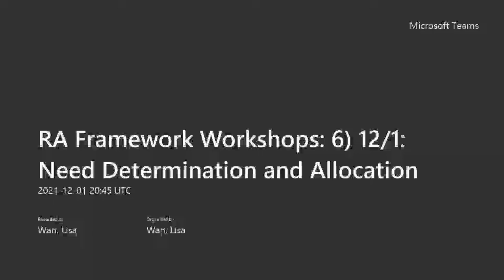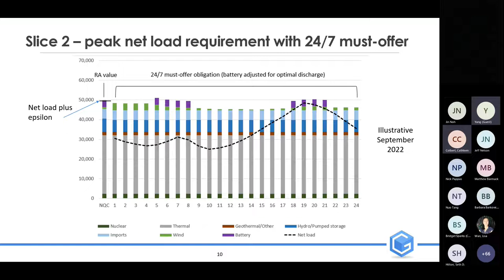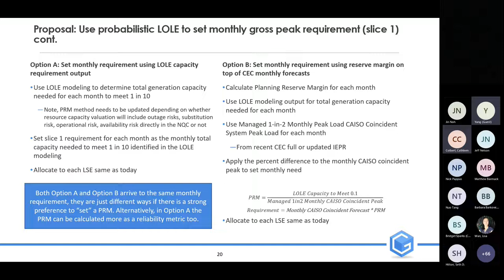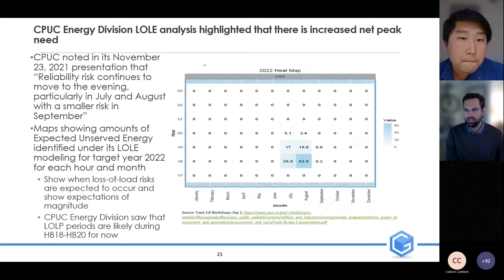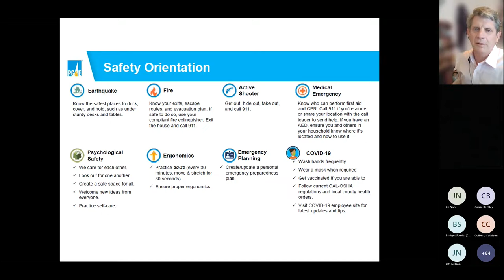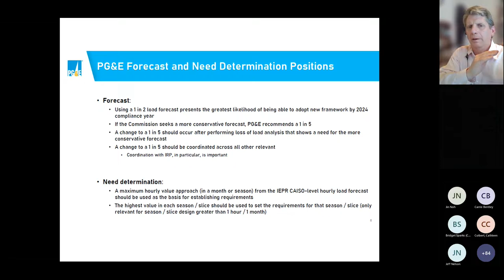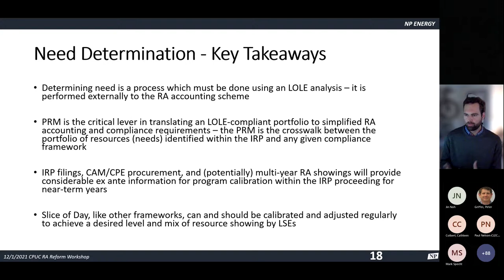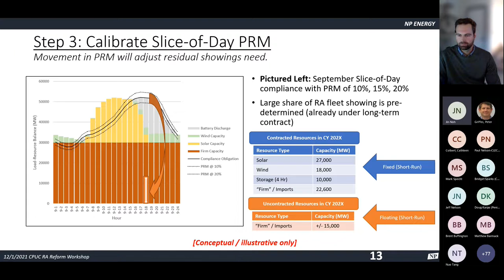CPUC Workshop on RA Framework 6) Need Determination and Allocation - Part 2 (Dec. 1, 2021)